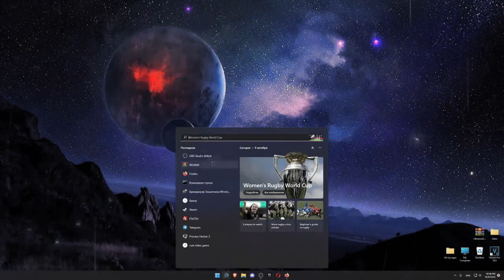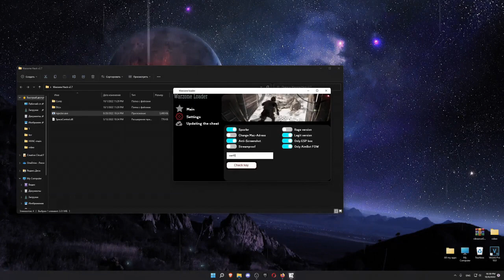COD WARZONE HACK | NEW HACK AIMBOT ESP | UNDETECTED DOWNLOAD FREE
🔓 PASS: Warzone

┏📕-Download the archive.
┣📗-Unzip in new folder.
┣📗-Password: Warzone
┣📘-Open Injector
┗📘-Open Game and Enjoy :)